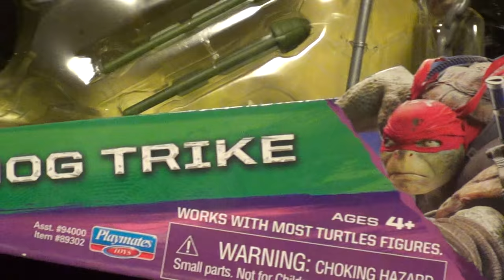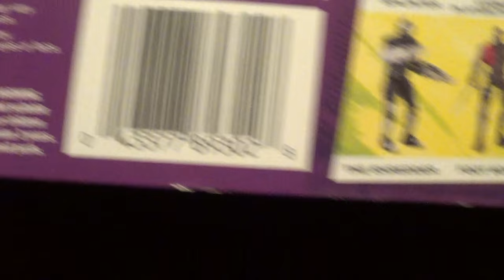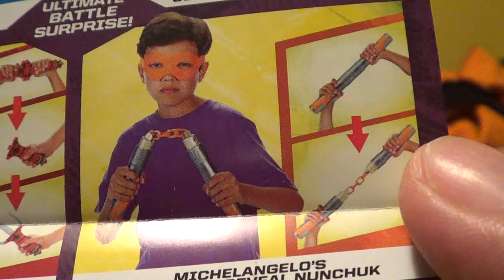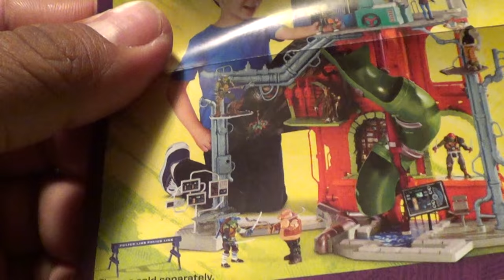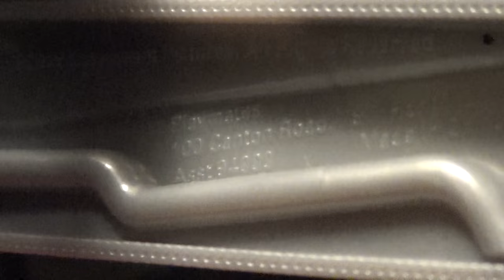Warthog Trike Exclusive Bebop 2016 (Shell #615)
Fighters Corner 2: 205 W. Holt Blvd Ontario CA 91762 (one block before Euclid)